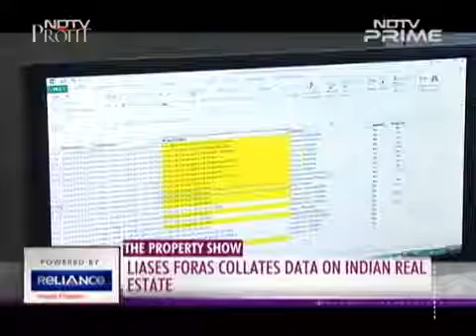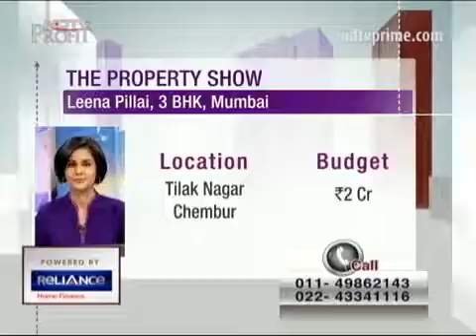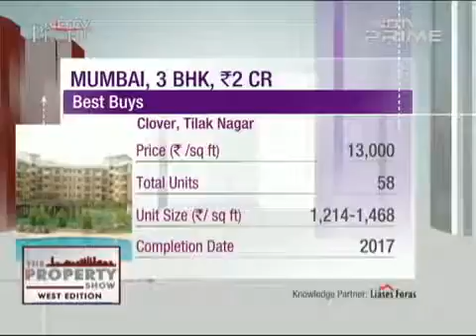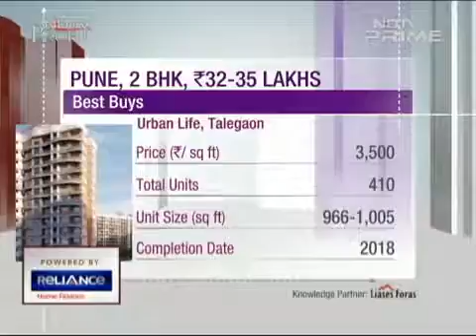Liases Foras is now the Knowledge Partner of NDTV on its The Property Show